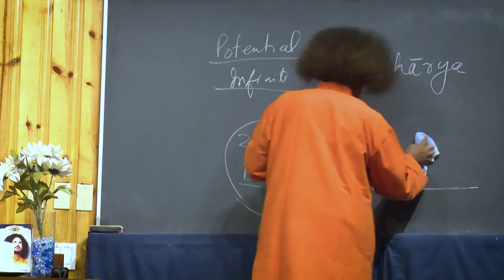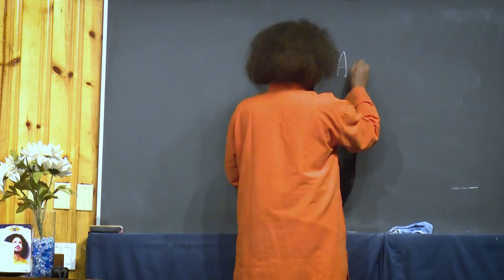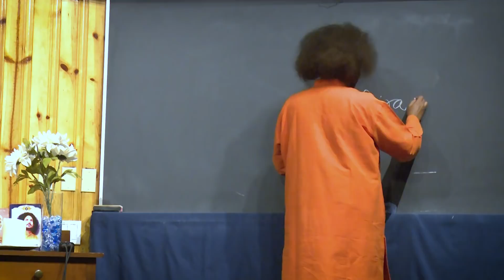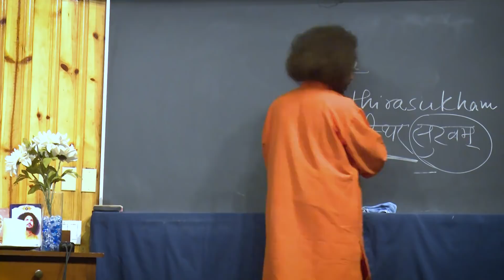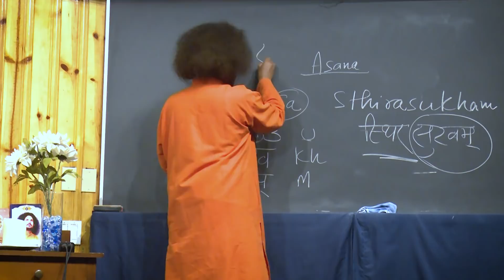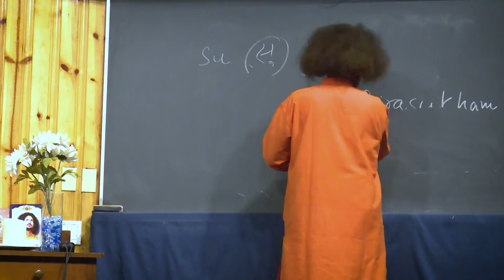Kriyayoga - True Concept of Asana | Guruji Swami Shree Yogi Satyam